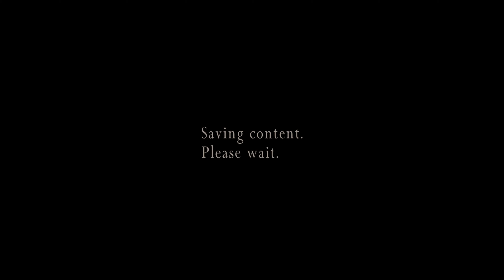RE4 HD Project - Assignment Ada - No Damage/100% Accuracy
I remember someone asking me to upload a full playthrough of the HD Project for Resident Evil 4. So, I figured I'd upload all of the campaigns, the main campaign, Separate Ways and Assignment Ada.
This run of Assignment Ada is the shortest of the three and the only one where 100% accuracy can not be 100% confirmed due to this mode lacking an ending results screen. However, I was very careful and am very sure this was 100% accuracy.
Any audio/video glitches are due to my Shadowplay having problems recently, but I've done my best to correct them.

Recuerdo que alguien me pidió que subiera un paseo completo del Proyecto HD para Resident Evil 4. Así que pensé en subir todas las campañas, la campaña principal, Separate Ways y Assignment Ada.
Este paseo de Assignment Ada es el más corto de las tres y la única en la que no se puede confirmar el 100 % de precisión debido a que este modo carece de una pantalla de resultados finales. Sin embargo, fui muy cuidadoso y estoy muy seguro de que esto fue 100% preciso.
Cualquier falla de audio/video se debe a que mi Shadowplay tuvo problemas recientemente, pero hice todo lo posible para corregirlos.